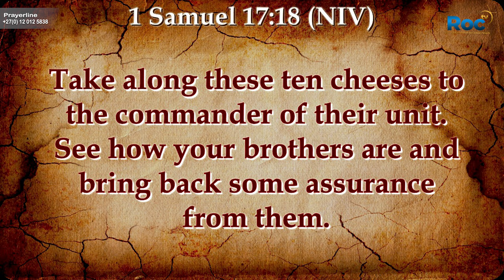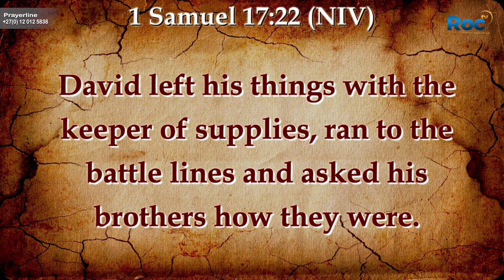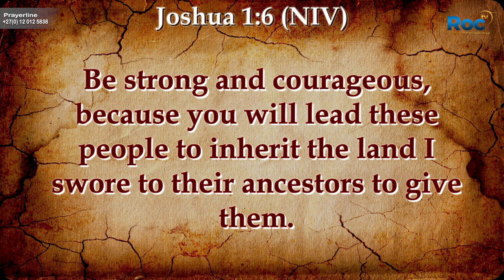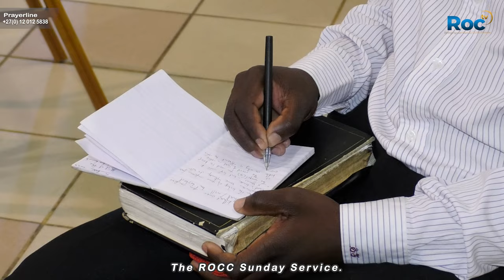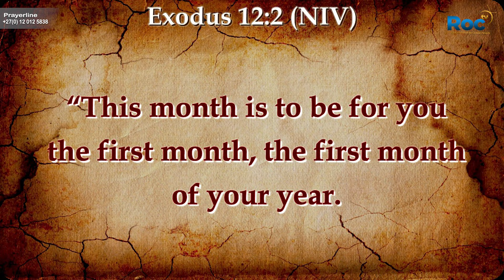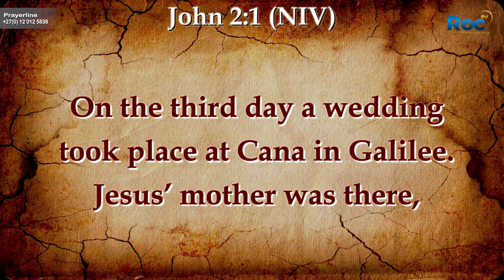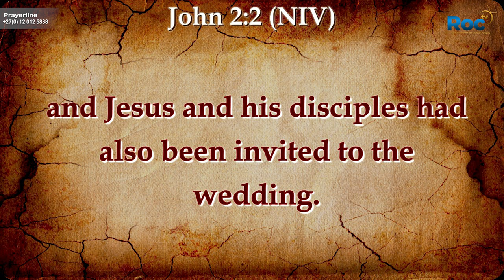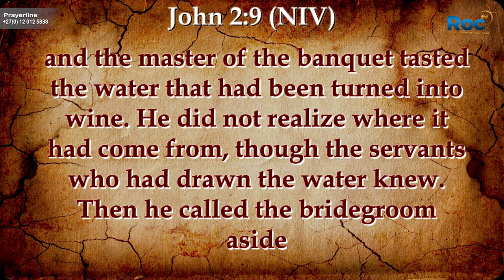GOD'S TIME A MYSTERY || SERMON || PROPHET FADZAI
A sermon by Prophet Fadzai to Equip, Teach, Inspire and to open Spiritual eyes to a day to day Life of a child of God according to God's word In Jesus Christ Name.

This is the OFFICIAL YOUTUBE CHANNEL for PROPHET FADZAI MINISTRIES AND THE REVELATION OF CHRIST CHURCH WORLDWIDE.

TO PARTNER OR SUPPORT THIS MINISTRY PLEASE USE:
🌍Revelation of Christ Church:
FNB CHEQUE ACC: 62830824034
BRANCH: Remote Account
BRANCH CODE: 210835
SWIFT CODE: FIRNZAJJ

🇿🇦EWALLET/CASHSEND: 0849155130